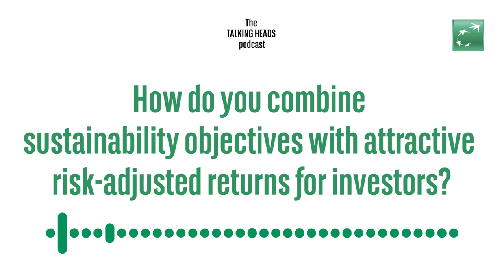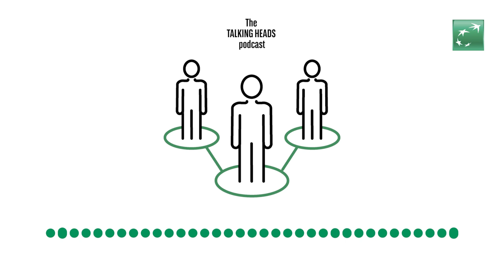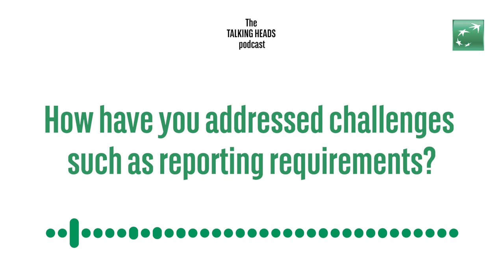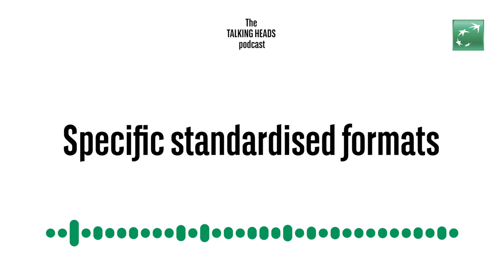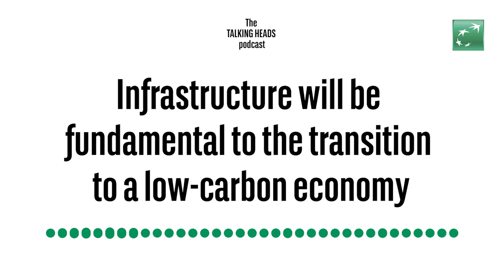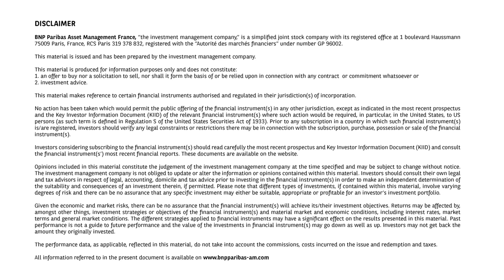Talking Heads – Making investments in infrastructure debt impactful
On this Talking Heads podcast, Stephanie Passet, Investment Director for Infrastructure Debt, and Maxence Foucault, ESG Specialist and Lead on Private Assets, discuss the ins and outs of sustainable investing in infrastructure debt in an environment where definitions are still being finetuned and the regulatory framework continues to evolve.

00:00:00 – 00:00:59 market update
00:01:00 – 00:05:54 infrastructure asset class
00:05:55 – 00:07:45 ESG challenges
00:07:46 – 00:11:04 scope for innovation
00:11:05 – 00:12:52  summary
00:12:53 – 00:13:14  important information